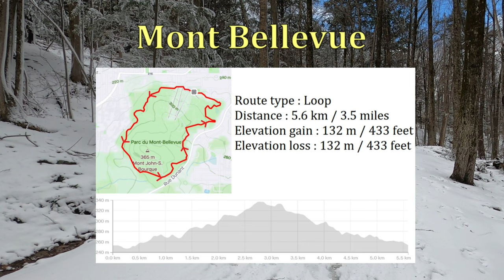Mont Bellevue Trail Review (Winter ) | Virtual Run Post Snowstorm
All you need to know about running at Mont Bellevue during winter. In this virtual mountain run, I show the main trails of Mont Bellevue; if you are looking for more difficult technical terrain, there are plenty secondary trails on the mountain.

Mont Bellevue is a small mountain in Sherbrooke, Quebec, and is mainly used for hiking, trail running, cross-country-skiing, alpine skiing, fat biking, and mountain biking.